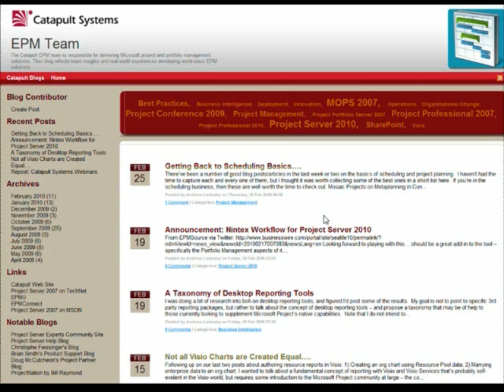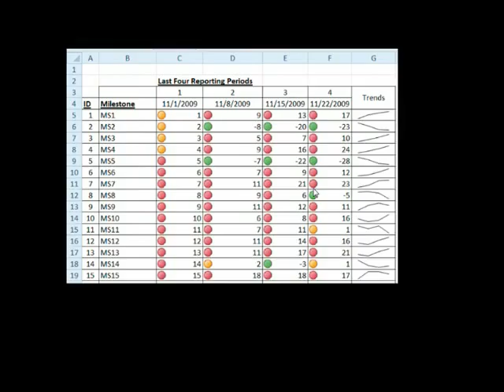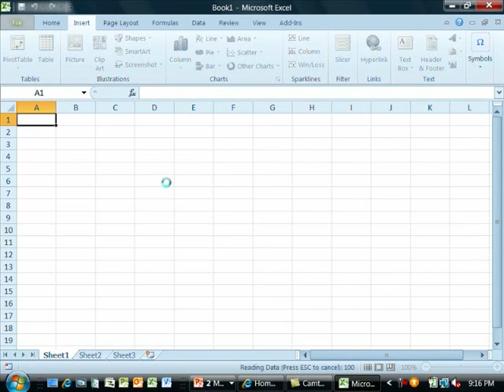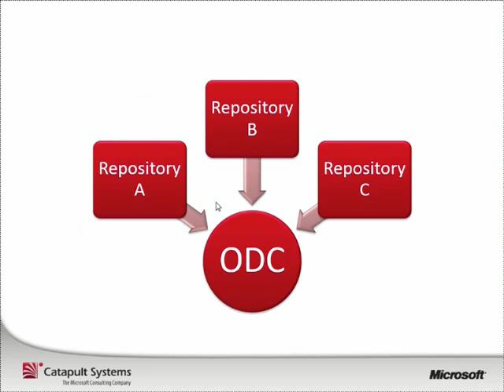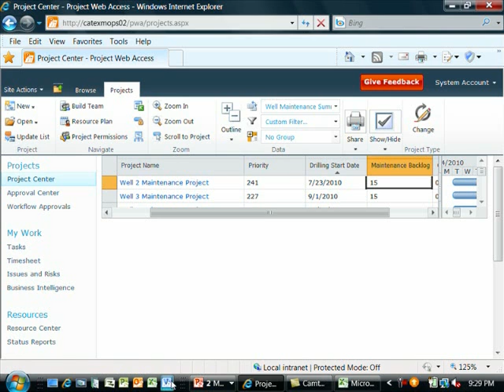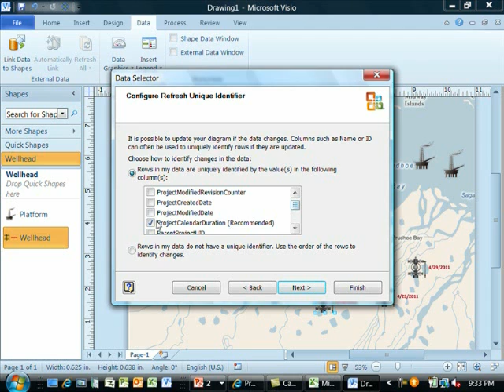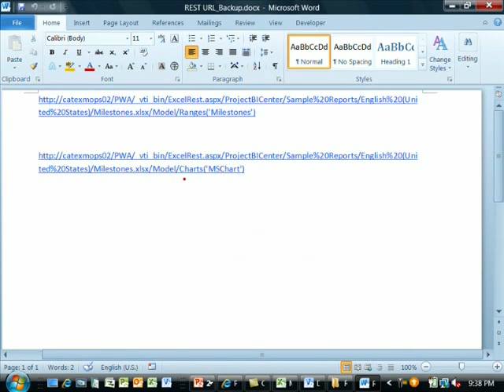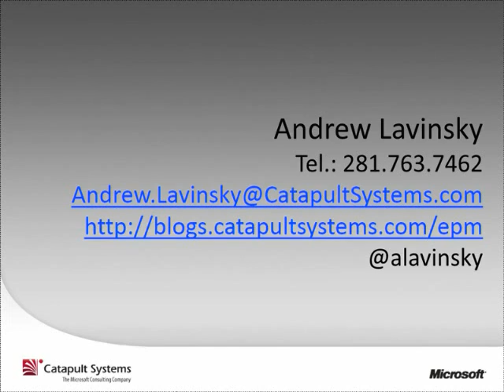Providing Business Intelligence Solutions with SharePoint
Drive increased profitability and improved performance with familiar, easy-to-use technology that turns data into real business insights while minimizing the cost and risk of managing information.